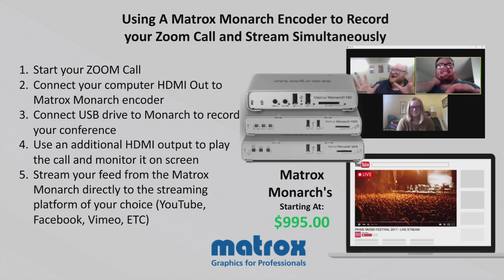Recording and Streaming Zoom Calls Simultaneously with Matrox Monarch